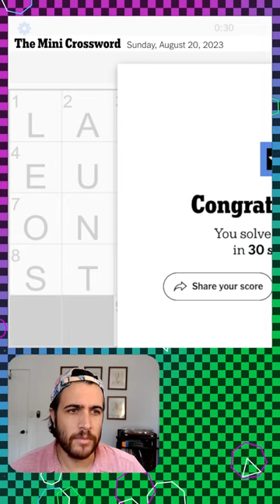i buy few shoes